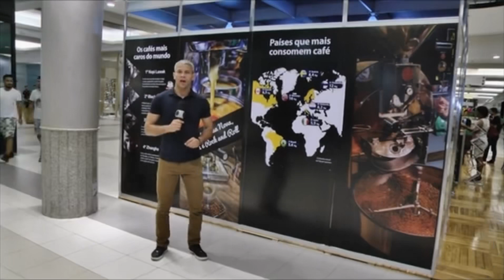MINHA EXPERIÊNCIA NO JORNALISMO